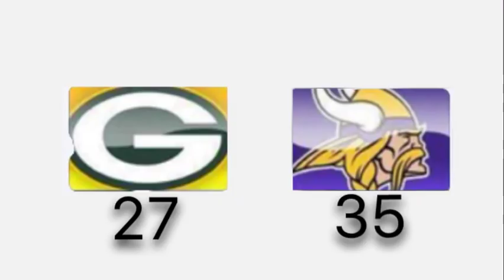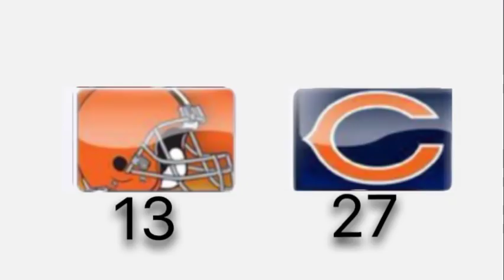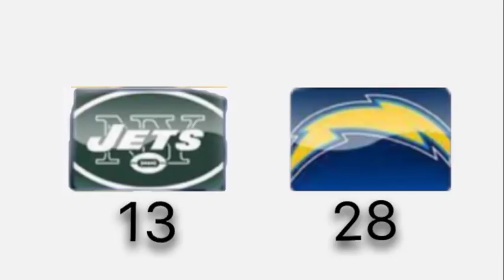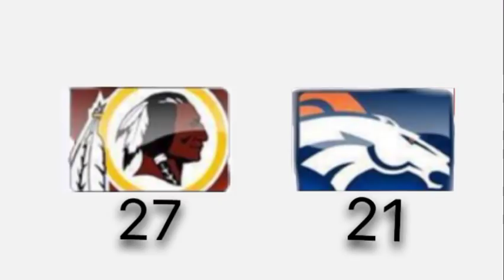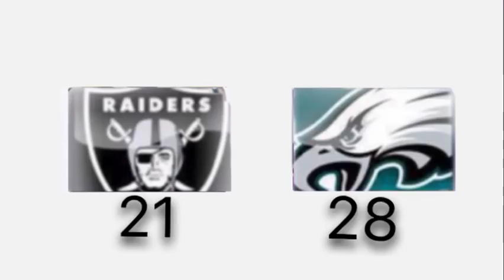Week 16 NFL Predictions (2017-2018)